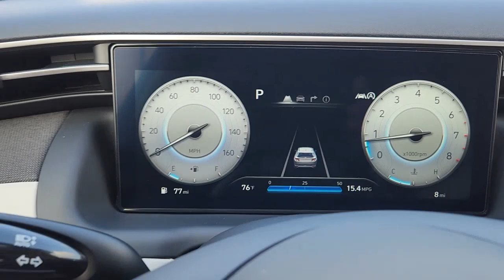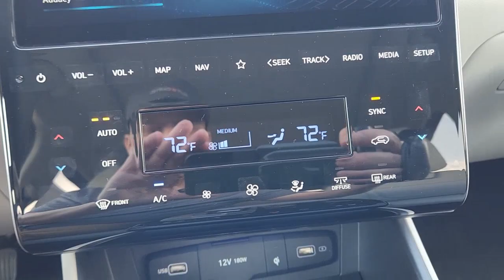2023 HYUNDAI TUCSON Rosenberg, Pecan Grove, Sugar Land, Houston, Richmond 19534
New 2023 HYUNDAI TUCSON Limited available in 27309 Southwest Freeway, Rosenberg, Texas at Texan Hyundai. Servicing the Rosenberg, Pecan Grove, Sugarland, Houston, Richmond, TX area.

Texan Hyundai
27309 Southwest Fwy

Contact Texan Hyundai today for information on dozens of vehicles like this 2023 Hyundai Tucson Limited. Want more room? Want more style? This Hyundai Tucson Limited is the vehicle for you. Once you see this Hyundai youll quickly see that this is the perfect vehicle for the outdoor junky! Youll even feel relaxed knowing that this All-Wheel drive vehicle will get you to where you are going no matter what may come your way. Also with this Hyundai Tucsons dependable control youll be able to drive into the sunset without a care in the world! This is the one. Just what youve been looking for. Just what youve been looking for. With quality in mind this vehicle is the perfect addition to take home.